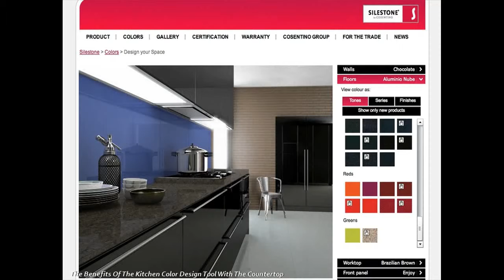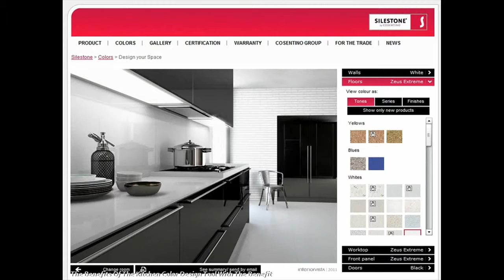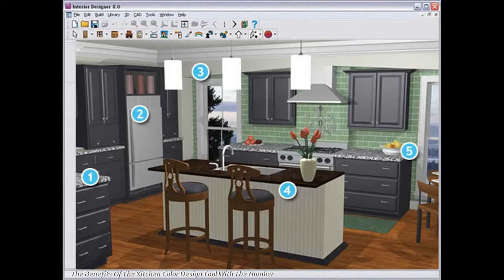The Conveniences of the Kitchen space Color Layout Tool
The Conveniences of the Kitchen space Color Layout Tool, The Conveniences of the Kitchen space Color Layout Tool